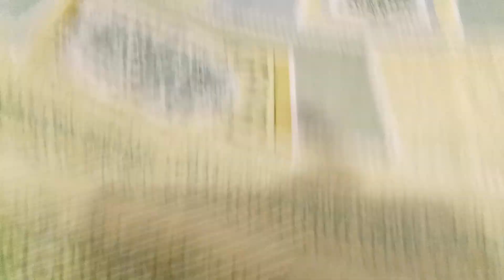कॉटन में लाइट चार्ट डेली यूज़ के सूट इसके आगे आपका हजार 1500 के सूट भी फेल होंगे 👌🙏